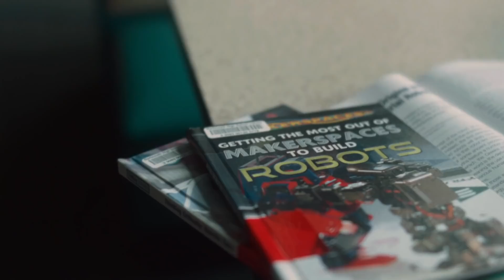2022-2023 Robotics Season FIRST ENERGIZE presented by Qualcomm: Innovation Can’t Wait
This is the moment to get energized to innovate. From the machines that move us to the food that sustains us to the wireless technologies that connect us, energy plays an essential role in keeping our world running. During our 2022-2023 robotics season, FIRST® ENERGIZE℠ presented by Qualcomm, our teams will reimagine the future of sustainable energy and power their ideas forward.

Innovation can’t wait. FIRSTENERGIZE.

Video narrated by Laurence Fishburne